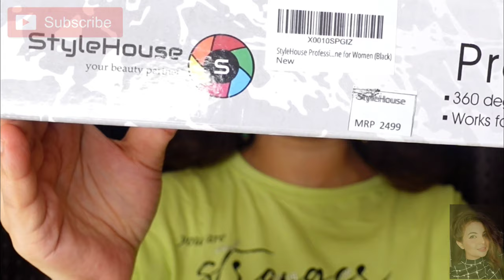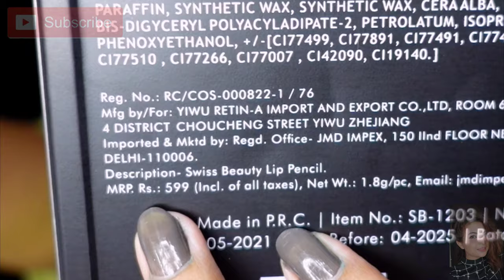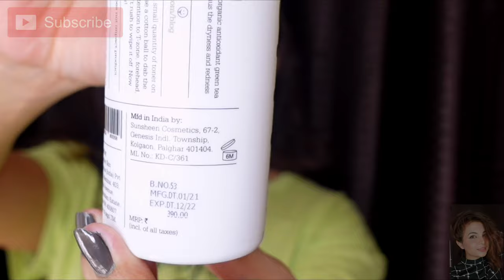Amazon Festival Deal:Beauty Haul| Purchased Trending Beauty Products 2021|Up to 70% Off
Welcome Back to my channel...So Today I came up with another Review video where I purchased some TRENDING BEAUTY ITEMS from Amazon and Here October Sales has started so go fast and grab some items🥰

Buying Links :

👉👉Recent Video -
❤Amazon Trending Jewellery Haul

❤Amazon Fashion Haul|Western Outfit

❌No Audiobook             ❌No Song Making
❌No Audio Podcast     ❌No Music Remix

Face Book Page:
  ❤️Nilufar Oberoi❤